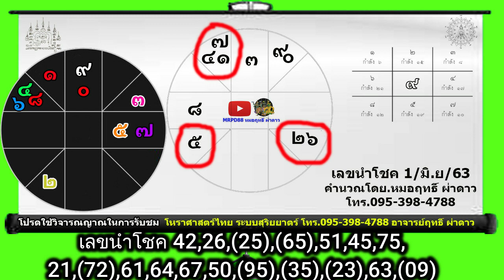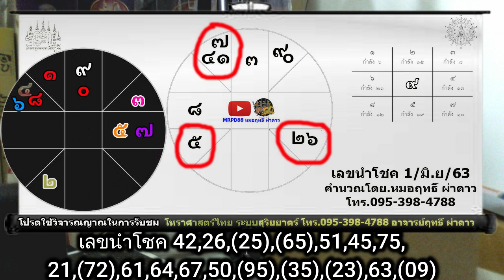เช็คดวงโชคลาภ12ราศี เลขนำโชค1/มิ.ย/63 สุดแม่น โดย.หมอฤทธิ์ ผ่าดาว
โหราศาสตร์ไทย ระบบ ๑๐ ลัคนา,ไพ่ผ่าดาวพยากรณ์ และศาสตร์อื่นๆ
ดูฤกษ์ทำการมงคลต่างๆ ฤกษ์ออกรถ ขึ้นบ้านใหม่ เปิดร้านค้าหรือบริษัท แต่งงาน ผ่าคลอด ดูเปลี่ยนชื่อนามสกุล บูชาดวงนะโมพุทธายะ อันเป็นศรีศิริเดชมงคลฯ
(ดูดวงทางโทรศัพท์,ไลน์,facebook)